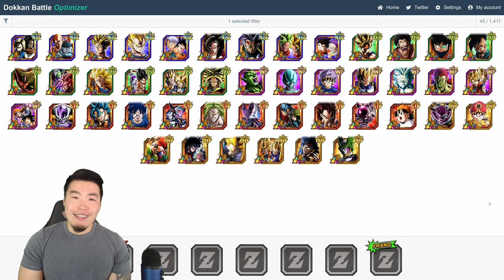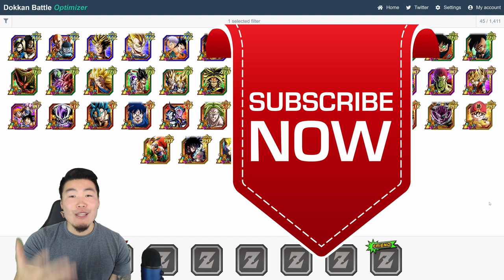IS IT TIME FOR A NEW RARITY IN DOKKAN?! | Dragon Ball Z Dokkan Battle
With at least 3 NEW LRs dropping within the next few weeks, the pool of LR units is becoming pretty massive.